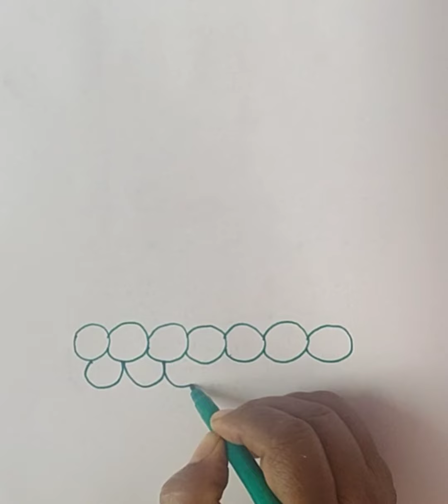Kanuma Ratham muggulu | Dhanurmasa Rangoli | Sankranthi kolam designs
Pongal rangoli designs | Telugu muggulu